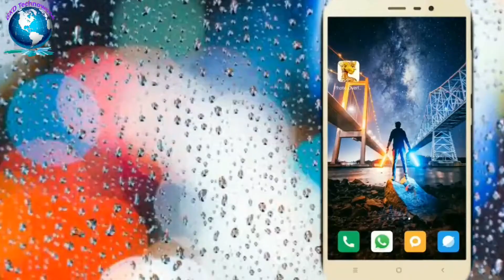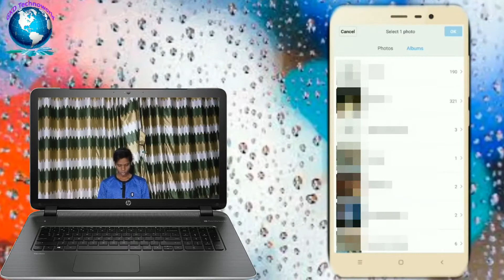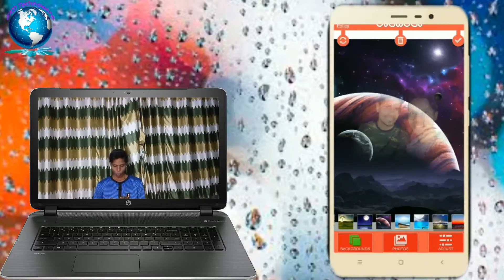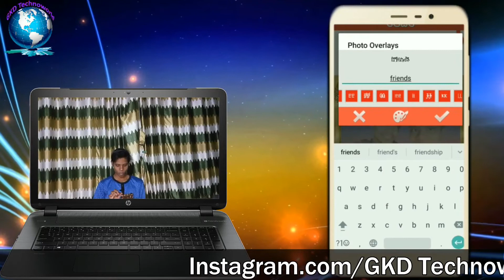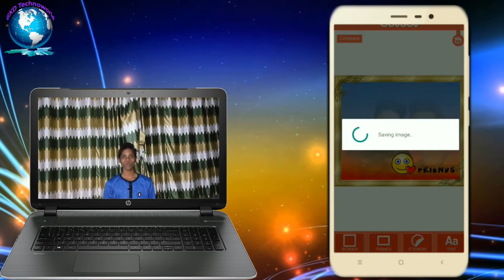एक क्लिक में डाले कोई भी फोटो को जबरजस्त इफ़ेक्ट || Amazing Application by- GKD Technoworld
GKD Technoworld,

Dosto aap es video me sikh sakte hai ki koi bhi photo ka background ek click me kaise change kar sakte hai or saath hi saath us me alag alag effect kaise daal sakte hai

Dosto agar ap ko bhi sikhna hai to es video ko thoda bhi skip mat kariye ga warna ap ko nahi smaje ga esliye es video ko shuru se le k last tak jarur dekhiye ga

Kaise Jaane Kisi K Bhi Mobile Baare Me || कैसे जाने किसी के भी मोबाइल बारे में

What's app use karte ho to ye video jarur dekhe || What's app Secret Language chat Trick

एक क्लिक से आप बहुत सारा काम कर सकते हो || Ek click se aap bahot saara kaam kar sakte ho